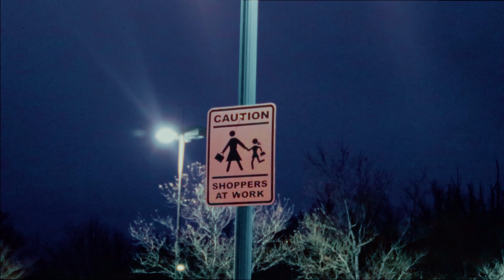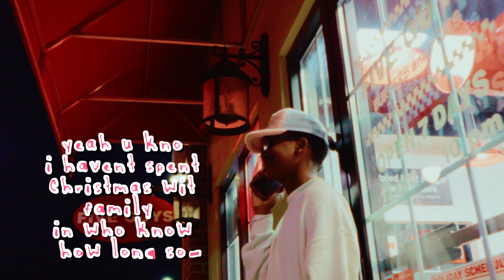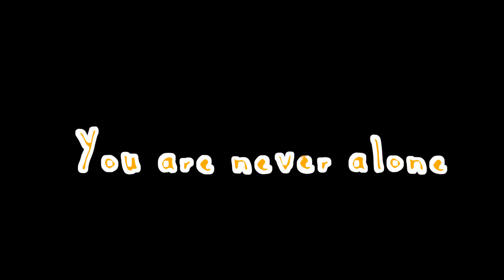Alone On Christmas : A Family Reunion (Short Film)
Alone On Christmas : A Family Reunion

this story involves two childhood friends who have not seen in almost a year one joined college and the other stayed back home . With two people insecure  to be alone on the holidays, they plan to hang out again, just like old Times

Shot with @shotwitade on IG
Directed by @kxngzaya @showitade on IG
Edited and colored by @kxngzaya on all socials